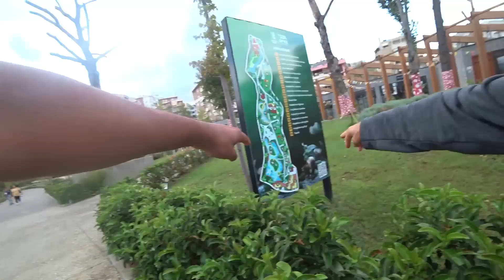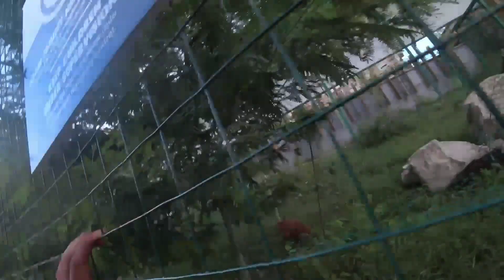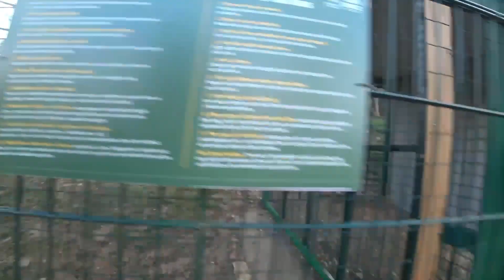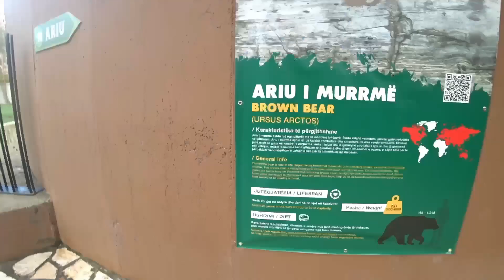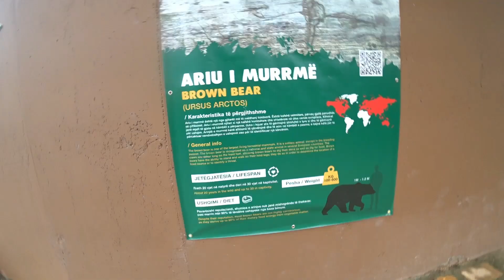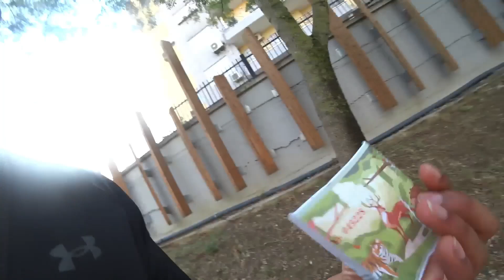$3.36 Zoo in Albania🇦🇱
Visiting zoo in Albanian